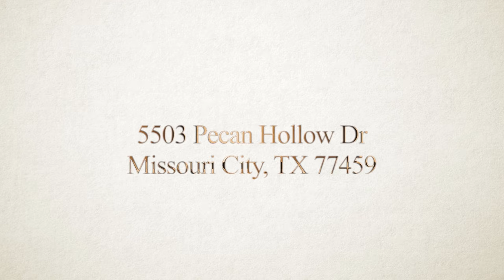5503 Pecan Hollow Dr, Missouri City, TX 77459 With Voice Over